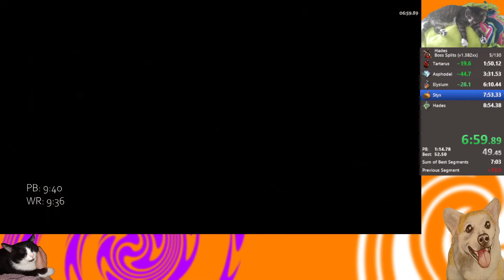Hades - Hitless Hestia Speedrun - 8:00 IGT - WORLD RECORD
Speedrunning Modpack 1.2.0